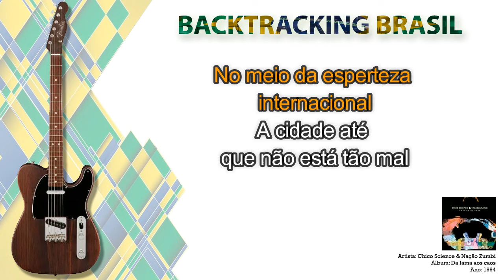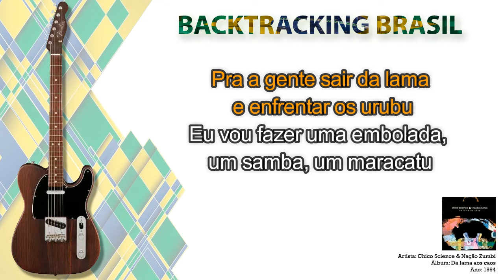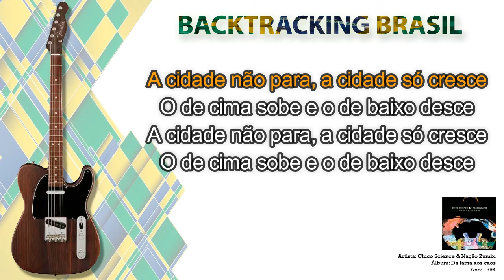A cidade - Chico Science & Nação Zumbi - Backtracking sem Guitarra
NA COMPRA DO NOSSO SUPER PACK VOCÊ LEVA TOTALMENTE DE GRAÇA:

🎹🎹🎹🎹🎹🎹 ACESSO VITALÍCIO 🎹🎹🎹🎹🎹🎹

🏆🏆🏆🏆🏆 ATUALIZAÇÕES MENSAIS 🏆🏆🏆🏆🏆

🎤 Artista: Chico Science & Nação Zumbi
💿 Álbum: Da lama ao caos
📆 Ano: 1994